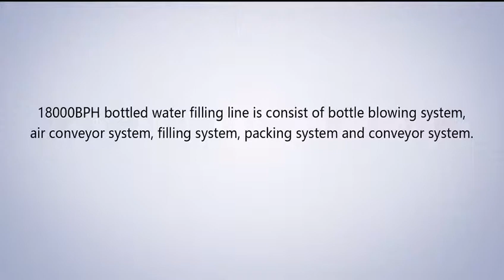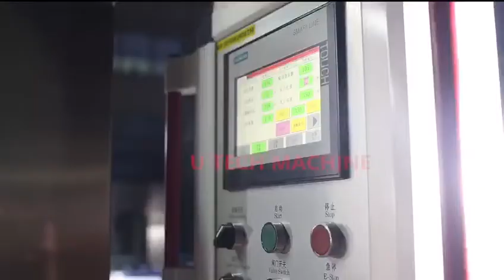16000 18000bph complete water filling machine line